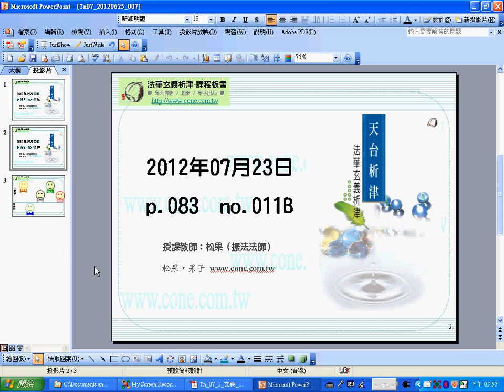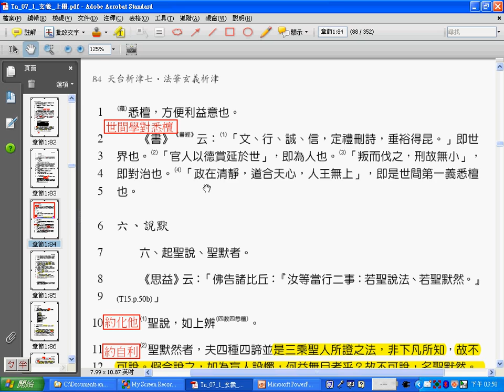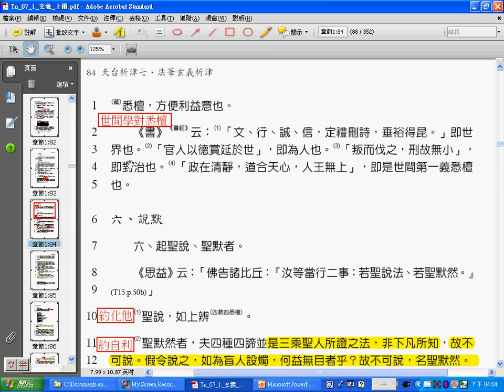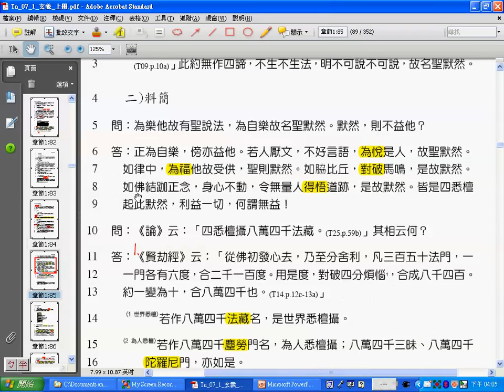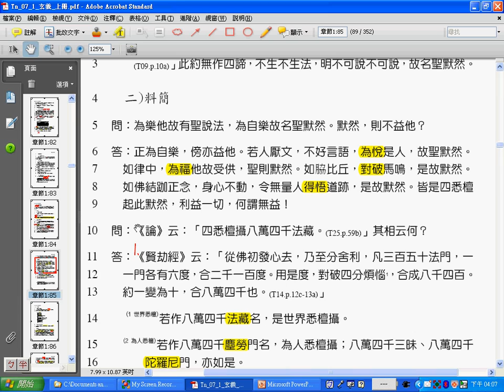振法法師《法華玄義》11B